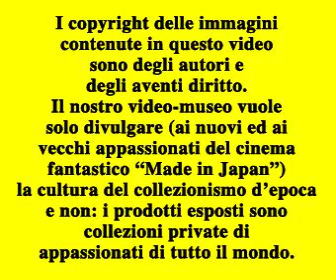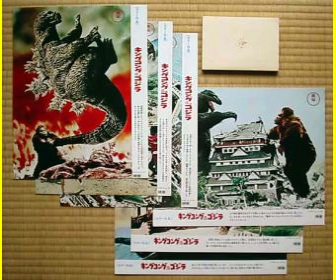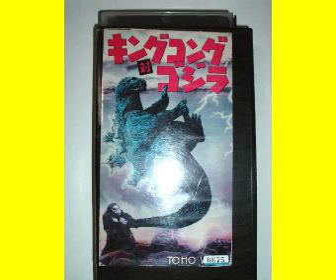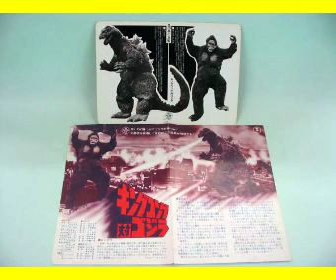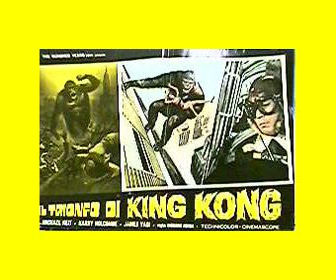IL TRIONFO DI KING KONG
Ecco un filmato dove è possibile ammirare un "assaggio" del materiale da collezione inerente al film:

IL TRIONFO DI KING KONG (KING KONG TAI GOJIRA)
Produzione: Toho (1962)